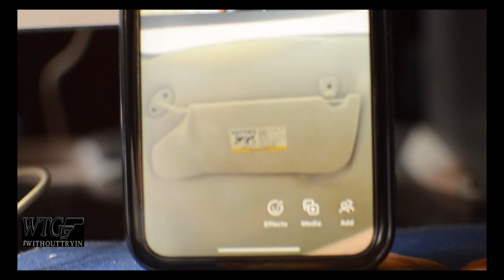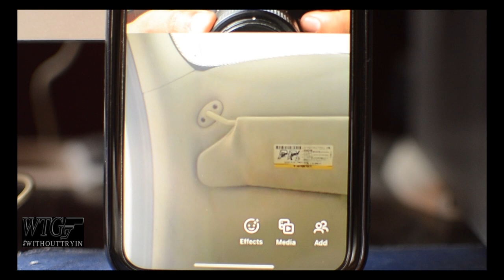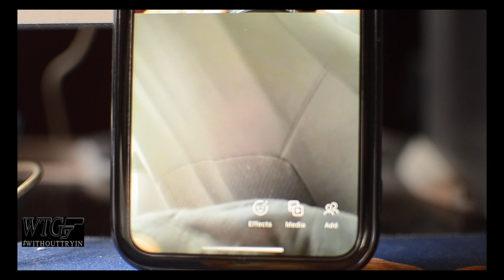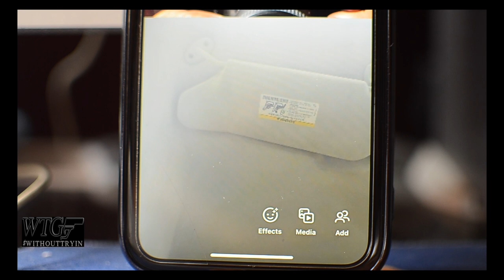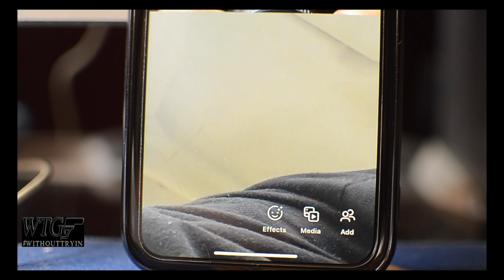KILLA CAL GETS PULLED OVER | POLICE SNAP ON HIM